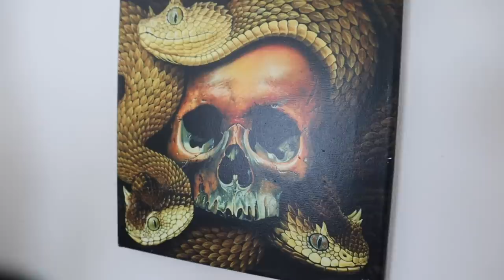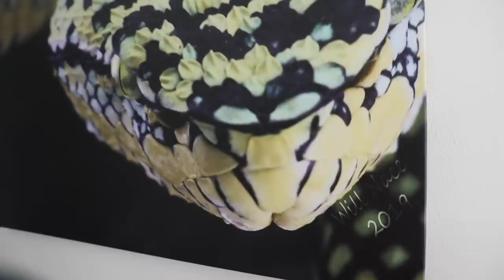Baby Cobras SPIT VENOM for the First Time! | Tyler Nolan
Hey guys!!! So here is a little update of my baby black and white spitting cobras! They are getting so big fast!! and make sure you watch till the end ;) Update also on my baby Black Dragon and feeding !!!